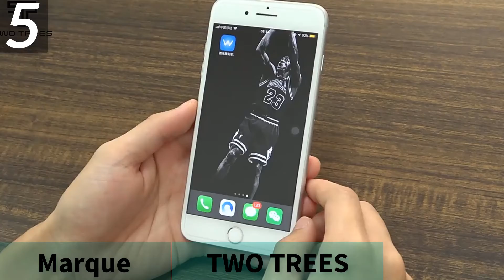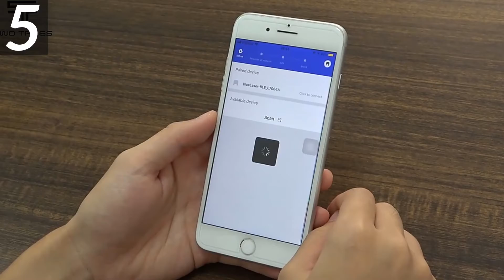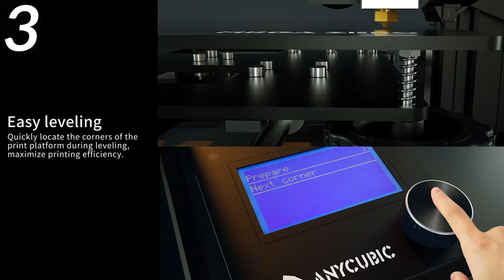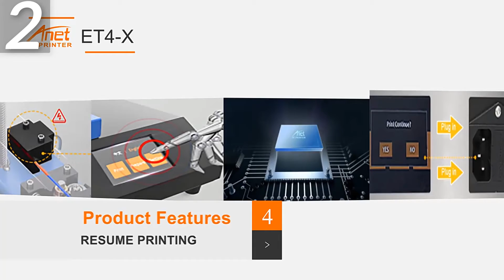Top 5 Rubber Filament 3d Printer - Best 3d Printer For Beginners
3. Best Budget 3D Printer

5. cheapest 3d printing

WATCH THIS VIDEO AGAN

The description:
Twotrees MW-3 Mini Laser Engraver Machine 2500mW 2 Axis DIY Engraver Desktop Wood Router/Cutter/Printer+Laser Goggles
3 inch roadmap sticker barcode label printer for roadmap printing with auto peel thermal printer can print mini QR code design
Anycubic Mega Zero 2.0 large size 3d printer printing platform full metal frame high precision FDM 3D printer kit impresora 3d
New Anet ET4X 3D Printer Full Metal Frame Filament Detecting Resume Printing Fast Heating Table For 3D DIY Maker
Mini 3D Printer DIY Toy Model Printing Education Impresora 3d Children Gift FDM 3D Printing Machine High-tech Toys

cheap 3d printer
LCD 3D printers
resin 3d printer
resin 3d printer
resin 3d printing
resin for 3d printer
best 3d printers
photon 3d printer
3D printing
sla 3d printer
3d print fdm
resin vs filament 3d printer
best 3d printer for beginners
anycubic 3d printer
3D printing service
fdm full shape in 3d print
types of 3d printing
fdm 3d printers
best cheap 3d printer
creality ender 3
3D printing services
sls full shape in 3d print
manufacture of fused filaments
3D printing SLAs
cheapest 3d printing